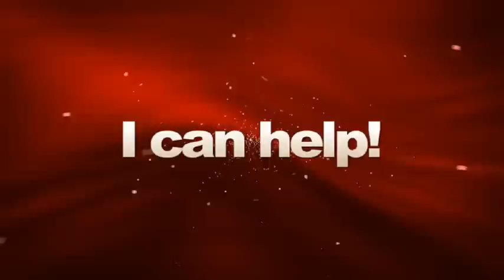Massage Christchurch - The Best Massage in Christchurch.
If you are looking for a Massage in Christchurch then look
no further! If you are a Massage service in Christchurch that is getting no traffic
competition does. To get a hold of me send an email to